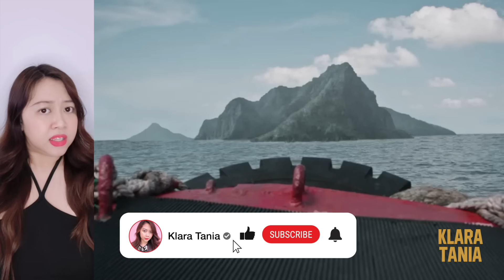PULAU ULAR, PULAU TERLARANG !!! | Alur Cerita Film oleh Klara Tania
Hai salam kenal, aku Klara Tania. Video kali ini membahas alur cerita dari sebuah film seru berjudul King Serpent Island / The Island of Snake King / 蛇王岛 (2021).

Menceritakan tentang sebuah pulau terlarang yang dihuni ribuan ular berbagai jenis. Ga disangka, ternyata di pulau itu masih ada ular raksasa berukuran lebih dari 15 meter yang seharusnya udah punah dari jutaan tahun lalu. Ular itu bersembunyi di tengah pulau, sampai tiba tiba ada sekelompok orang yang mau menyingkirkan ular-ular dari pulau itu. Dan akhirnya ular raksasa itu ngamuk !

Seru nih guys filmya, oh ya aku juga pernah upload film yang mirip kayak gini, tentang ular raksasa yang melawan dinosaurus, keren filmnya ! Tonton juga dong yukkkkk

Mudah mudahan kalian terhibur yaaa. Jangan nonton sendirian, share video ini, ajakin temen dan keluarga kalian buat nonton jugaaa, oke ?